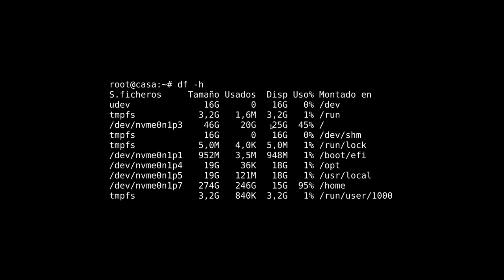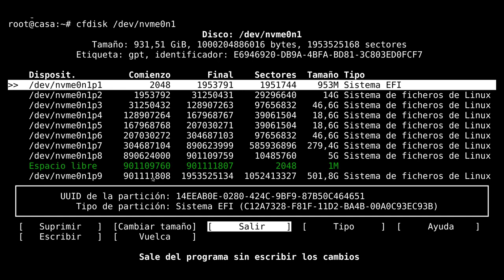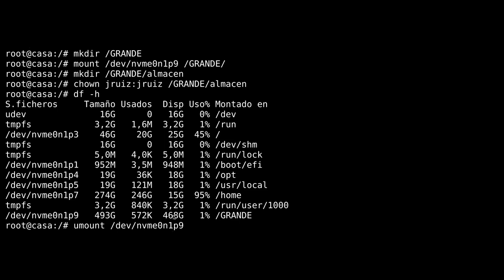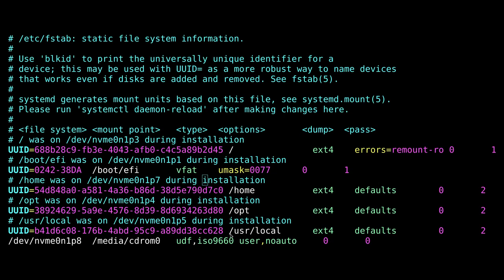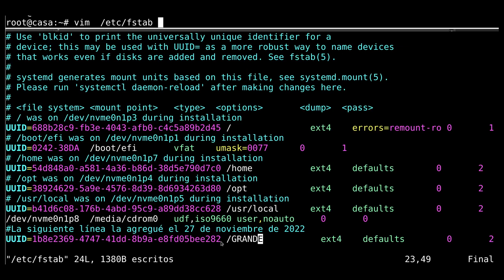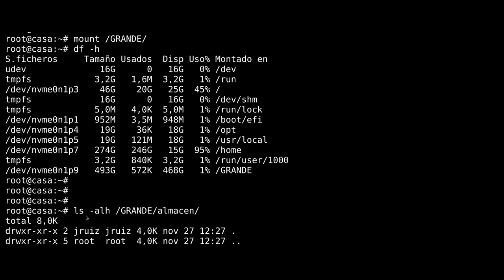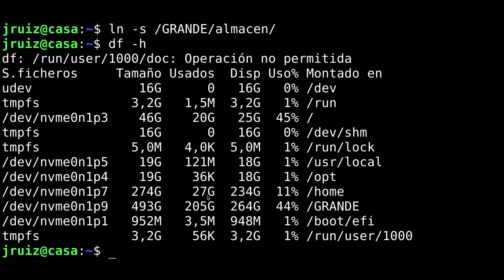Montando particiones automáticamente en un sistema GNU/Linux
Se explica cómo hacer para que el sistema GNU/Linux monte una partición automáticamente par ser usada por un usuario normal.
También se explica como hacer esto montaje manualmente